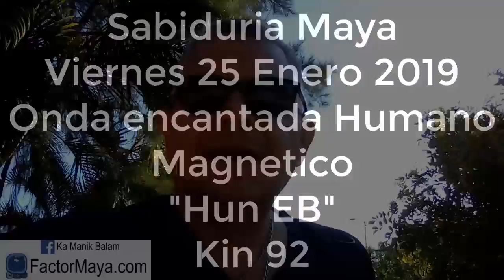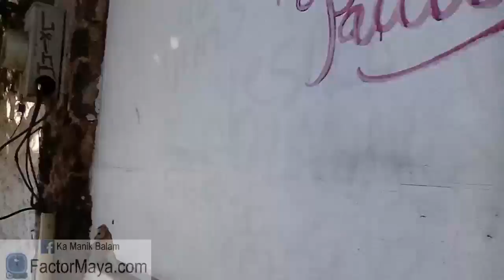Sabiduria Maya. Viernes 25 Enero 2019. Onda encantada Humano Magnetico. “Hun Eb”. Kin 92.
Comenzamos trece días, en donde el Humano magnético nos marca el propósito. Somos seres espirituales, teniendo una experiencia humana. 13 dias para ser conscientes de las decisiones que tomamos. Como seres humanos poseemos el libre albedrio. 13 dias para evitar tomar decisiones importantes bajo emociones temporales. Toda decisión que tomamos posee beneficios y también costos. No hay decisiones con solamente beneficios. Nuestro enfoque es nuestra realidad, aquello en lo que nos enfocamos crece. Nuestra misión es nuestra pasión.